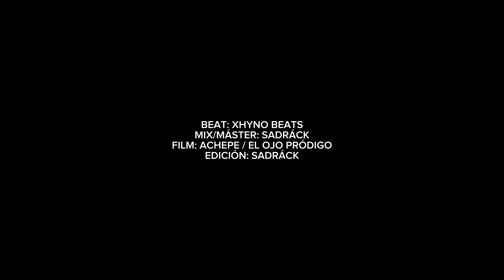Sadráck - No Hay Dos (Video Oficial)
Beat: Xhyno Beats
Visualizer: El Ojo Pródigo/Achepe
Mix/Máster: Sadráck